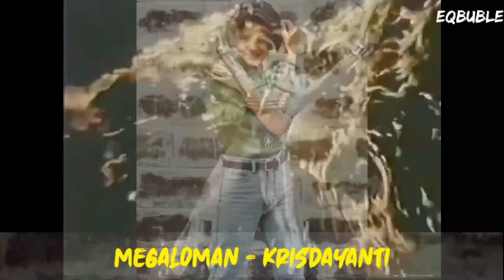Megaloman - Krisdayanti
Ost film Megaloman